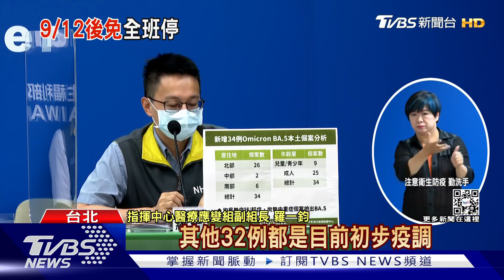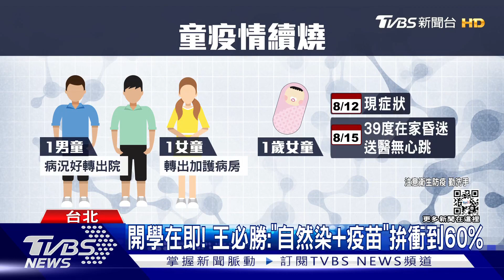警訊! +16669「疫情升」 連11周後首升BA.5增34例｜TVBS新聞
雖然22號本土疫情又降回2萬例以下，但這是台灣連11周後首度上升，且BA.5一口氣暴增34例，在國內病毒已佔比85%。另外眼看開學在即，教育部也改變校園防疫措施，9/12起確診者篩陽後7天居家照護，沒症狀就可返校，也不用再全班停課，同校師生改以"快篩陰"替代，陰性可正常上課。